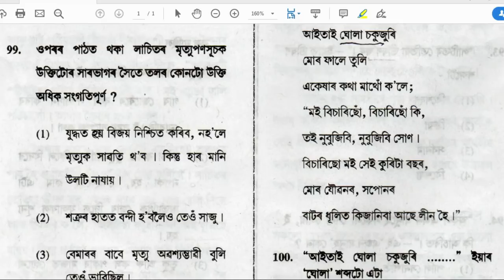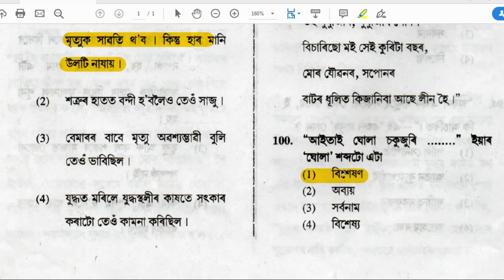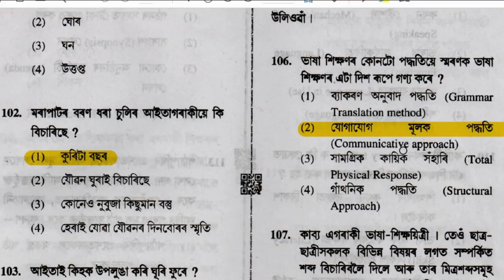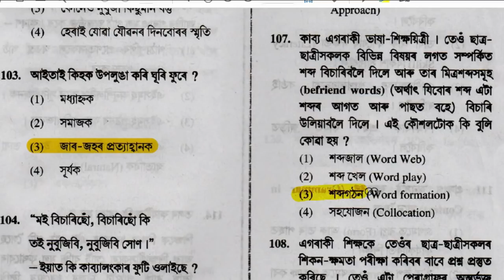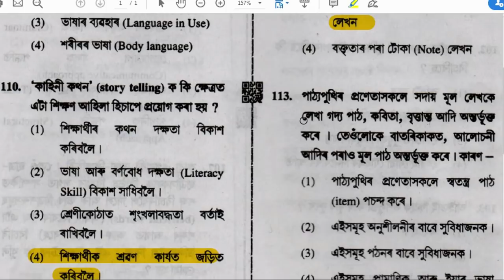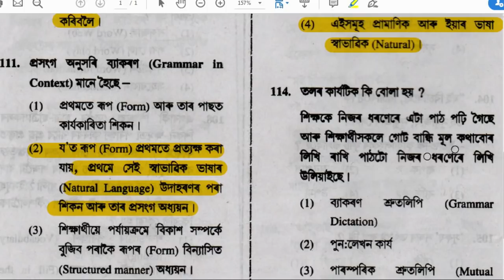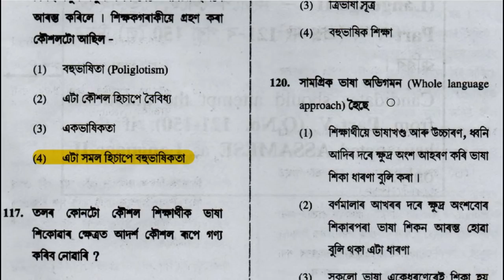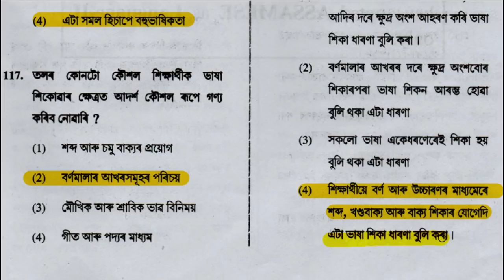Answer key Ctet, 8 December,2019, Assamese paper-1 language 1